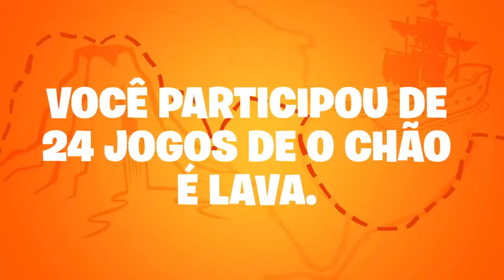Fortnite Leo Jorge Games — Vídeo de Resumo da Temporada 8!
Fortnite recebeu a Temporada 9 na manhã desta quinta-feira, nas plataformas PS4, Xbox One, PC, Nintendo Switch e no Fornite Mobile para celulares Android e iPhone (iOS). A Epic Games apostou em uma temática futurista para o Battle Royale, trazendo muitas mudanças em localizações importantes do mapa, além de adições nos modos Criativo e Salve o Mundo. Confira, a seguir, as principais novidades da Temporada 9 de Fornite.

O Futuro é Aqui

     Nos últimos três meses, os jogadores curtiram uma temática pirata em Fortnite, e dessa vez o game resolveu dar um grande passo para o futuro. Após os eventos que culminaram na destruição do vulcão que havia surgido no mapa, os players irão se deparar com cidades futurísticas totalmente remodeladas. As Torres Tortas, por exemplo, agora são conhecidas como Torres Neo. A Via do Varejo deixou de existir e se transformou no Super Shopping. Além disso, túneis de ar conhecidos como Turbilhões foram espalhados pelo mapa, facilitando a movimentação do jogador.